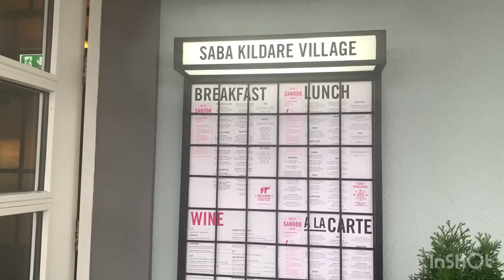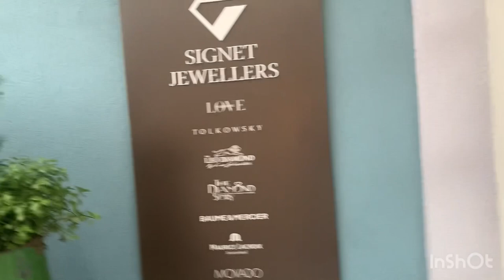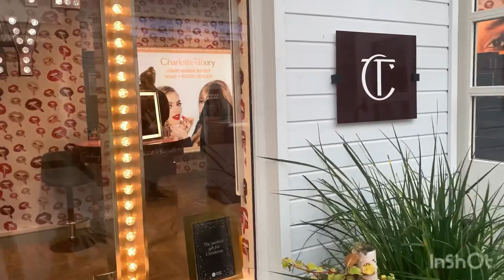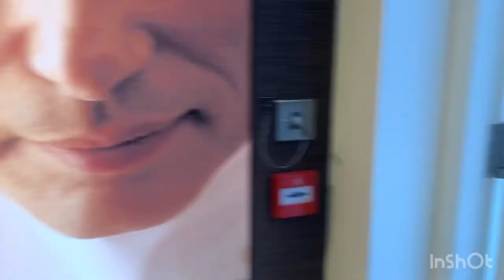Kildare Village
It’s an outlet with a lot of designer shops in County Kildare Ireland.